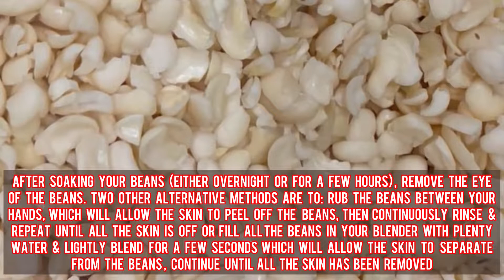Tasty and Super Delicious Ghanaian Koose / Akara! 😋🤩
This deliciousness without Hausa Koko is definitely not complete y’all lol, but feel free to enjoy it with your favorite porridge it will still taste delicious 😋😋

Ingredients use:

(2) cups of black eye beans

(1) sweet onion

(1/2) a teaspoon of paprika (optional)

(1) shrimp maggi cube

(1/2) a teaspoon of salt to taste

(2) eggs

In this recipe I used corn oil to deep fried my Koose, you can definitely feel free to use any oil of your choice/ preference it would still taste delicious 😋🤩

Stay safe, healthy and have a bless week ahead 🙏🏾❤️